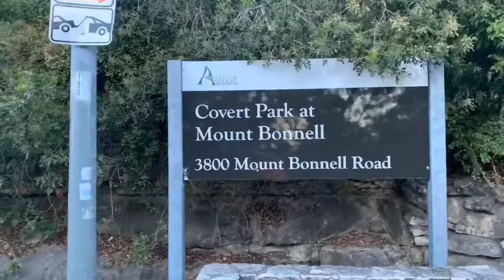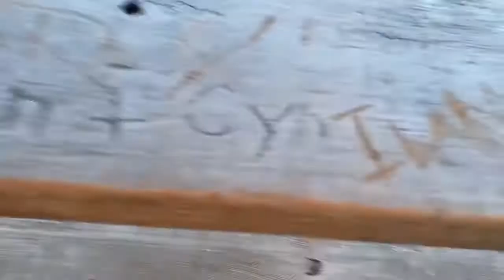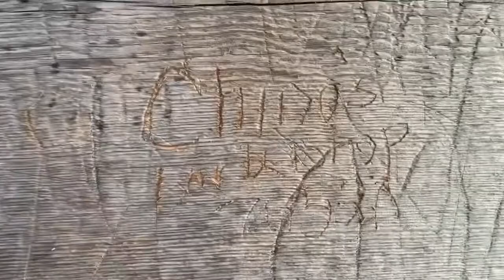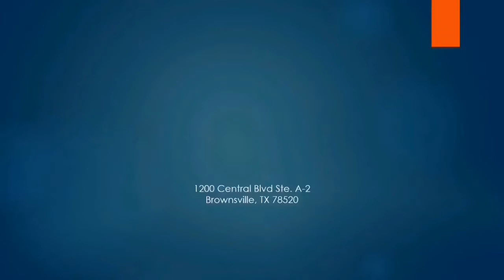Mount Bonnell in Austin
Hey Clann, if you all went on the actual climb with me believe me when I say that you would have been worn out.

I love you guys and hope you all will continue to watch.

Sambo

Song: Xenogenesis
Artist: TheFatRat

Chino’s Barbershop
1200 Central Blvd A-2